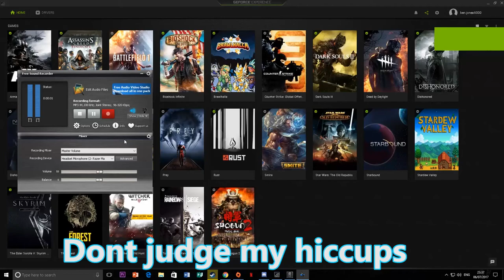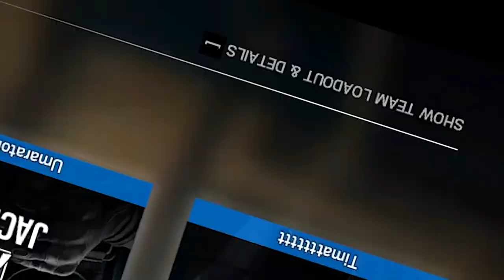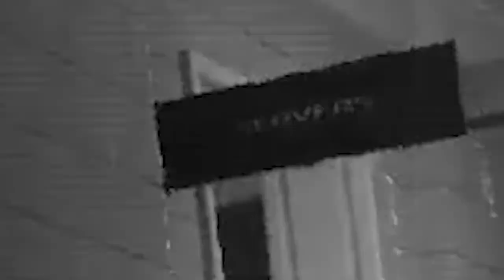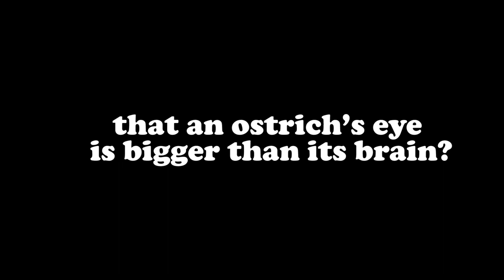rainbow 6 siege- HICCUP EDITION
my friend got hiccups i found it very funny
thanx ;)